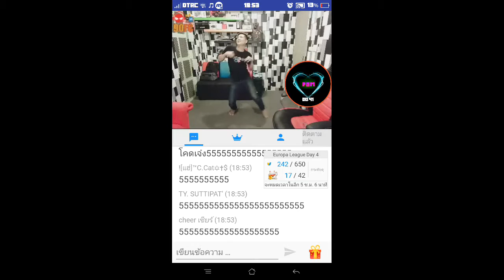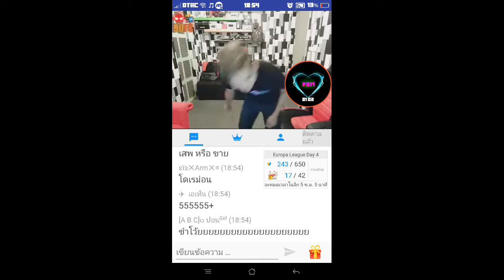[หื่นคุง][BBM][สานต่อ โดเรม่อนแดนซ์]